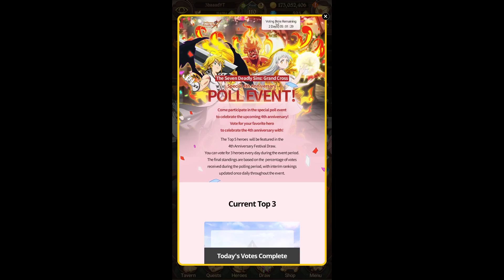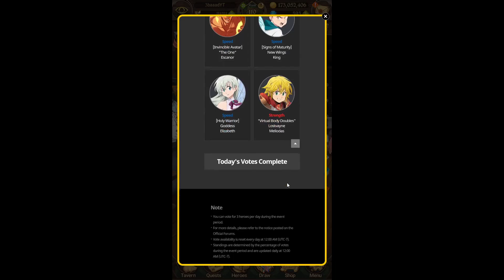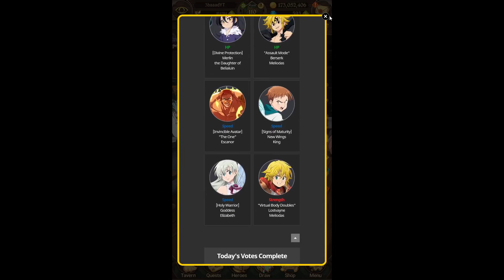مشكلة كبيرة قادمة في التصويت على الشخصيات(هل هذا الشي مقصود)/The votes are wrong 7DSGC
مشكلة كبيرة قادمة في التصويت على الشخصيات(هل هذا الشي مقصود)

00:00 البداية
00:07 موضوع الفيديو
00:30   شرح المشكلة
13:22  النهاية

الخطايا السبعة
banner
anniversary
MAKE NEW WAVE!